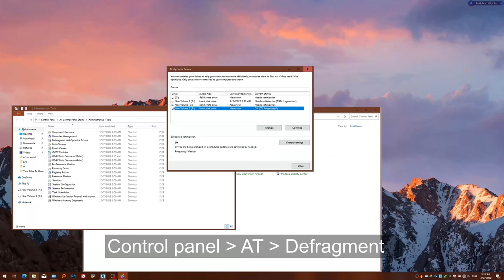defragmented vs undefragmented hard drives gaming benchmark for the first time on youtube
heloo guys !

i came back with another video
showing the  difference between defragmented , and un defragmented hard disk gaming benchmark & loading time

Note 1 : sorry for fps drops , it is maybe because of high temp due to recording